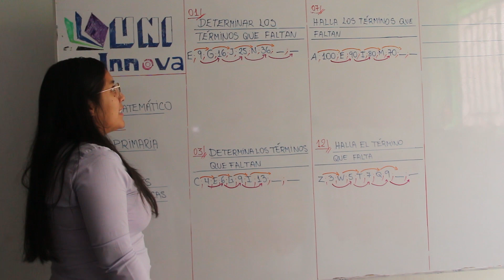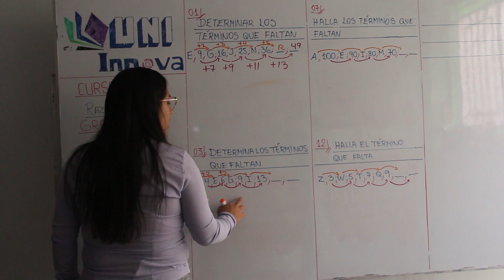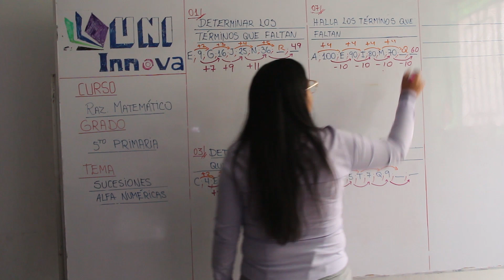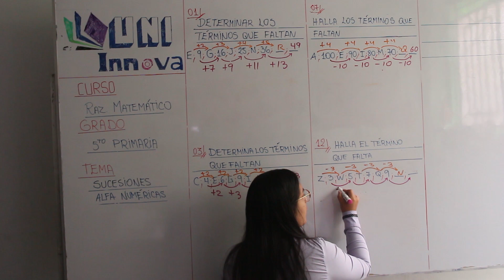Sucesiones alfanuméricas - 03 - RM - 5tp prim